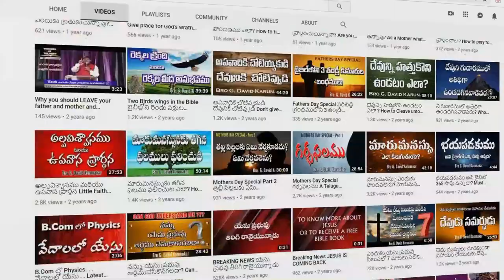నీ కృప లేనిచో ఒక క్షణమైనను Ne Niluvajaalano Prabhu Latest Telugu Song by Lavanya & Joseph Karunakar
Song English Lyrics...

Nee Krupa Lenicho Oka Kshanamainanu
Ne Niluvajaalano Prabhu (2)

Prathi Kshanam Kanupaapalaa
Nanu Kaayuchunna Devudaa (2)       ||Nee Krupa||

Ee Oopiri Needenayyaa
Neevichchina Daanam Naakai
Naa Aasha Neevenayyaa
Naa Jeevithamanthaa Neekai (2)
Ninu Ne Marathunaa Maruvano Prabhu
Ninu Ne Vidathunaa Viduvano Prabhu (2)       ||Nee Krupa||

Naa Aishwaryamanthaa Neeve
Unchinaavu Nee Daya Naapai
Nee Daya Lenicho Naapai
Undhunaa Ee Kshanamunakai (2)
Kaachi Unchinaavayyaa – Intha Varakunu
Nanu Veedipodhayyaa – Naakunna Nee Krupa (2)       ||Nee Krupa||

Song Telugu Lyrics.

నీ కృప లేనిచో ఒక క్షణమైననూ
నే నిలువజాలనో ప్రభు (2)

ప్రతి క్షణం కనుపాపలా
నను కాయుచున్న దేవుడా (2)        ||నీ కృప||

ఈ ఊపిరి నీదేనయ్యా
నీవిచ్చిన దానం నాకై
నా ఆశ నీవేనయ్యా
నా జీవితమంతా నీకై (2)
నిను నే మరతునా మరువనో ప్రభు
నిను నే విడతునా విడువనో ప్రభు (2)        ||నీ కృప||

నా ఐశ్వర్యమంతా నీవే
ఉంచినావు నీ దయ నాపై
నీ దయ లేనిచో నాపై
ఉందునా ఈ క్షణమునకై (2)
కాచి ఉంచినావయ్యా – ఇంత వరకును
నను వీడిపోదయ్యా – నాకున్న నీ కృప (2)        ||నీ కృప||